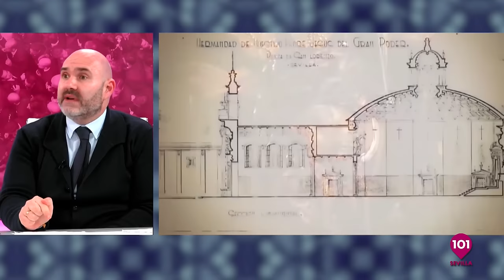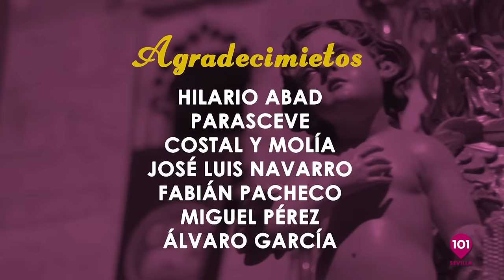🔴 Al CIELO #6 - 11 enero | Programa especial sobre Jesús Nazareno